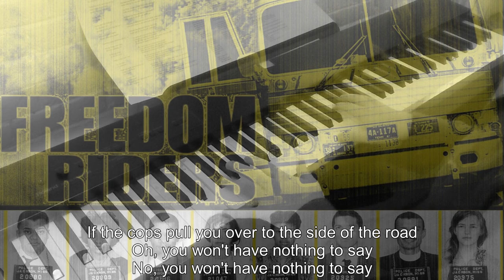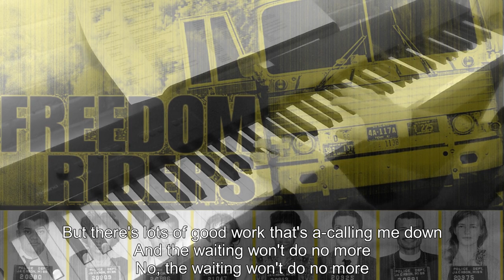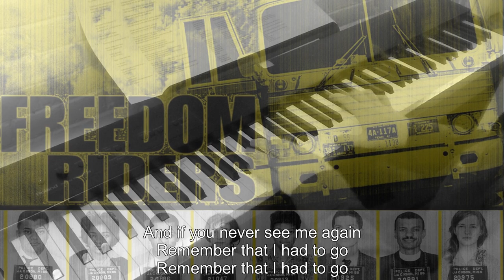Piano/Vocals: Going Down to Mississippi - Phil Ochs